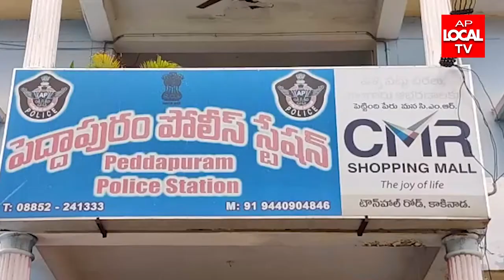పోలీసు అమరవీరుల సంస్మరణ దినోత్సవ వారోత్సవాల్లో పెద్దాపురం పోలీస్ స్టేషన్లో ఓపెన్ హౌస్ కార్యక్రమం